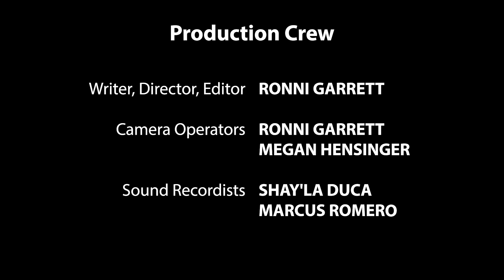Our Art, Our Culture Documentary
Ronni Garrett is a Fairleigh Dickinson University student who was the recipient of the Marianne S. Loeb Fellowship in which her goal was to increase community engagement between the African American community and the Morris Museum, a Smithsonian Affiliate. Her inter-generational documentary highlights why art is important to African American culture by interviewing several local black artists.

Her documentary Our Art, Our Culture premiered at the Morris Museum on April 24th.